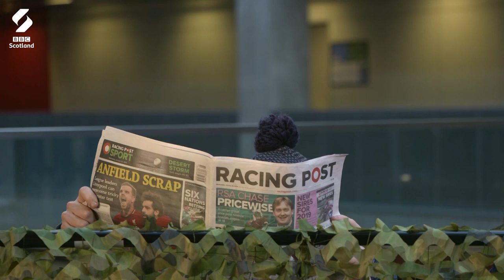Encountering A Real Life Jackie Bird | Up For It | BBC Scotland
Comedians Ashley Storrie, Christopher Macarthur-Boyd and Rosco McClelland are ‘up for it’ with a series of off-the-wall challenges, skits and guides to life.